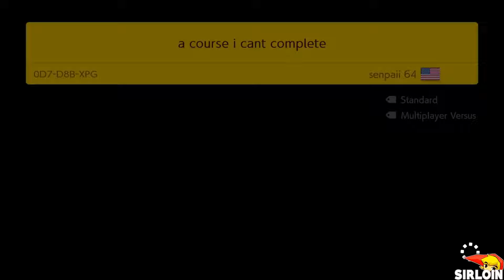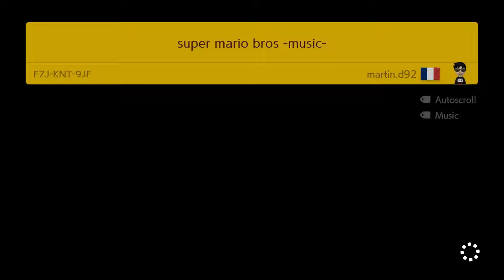Super Mario Maker 2 - Endless Mode #445 (HD)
Super Mario Maker 2 - Endless Mode #426 (HD)

1080P/60FPS/Walkthrough